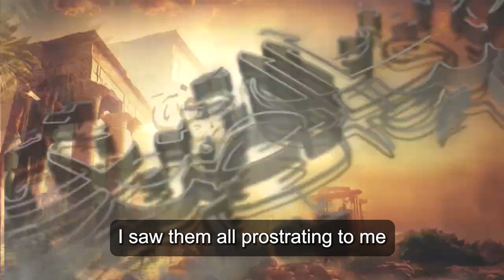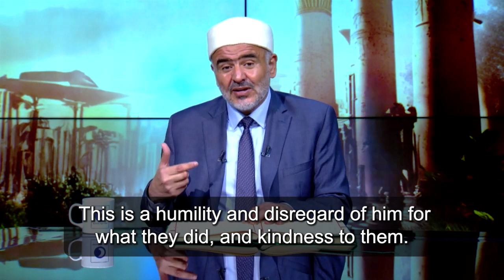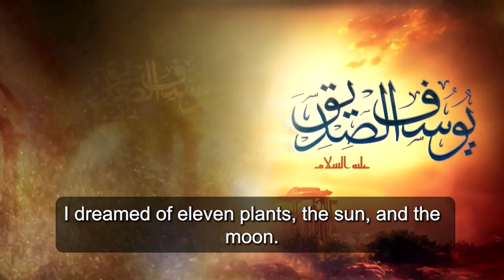Prophet Yusuf Alsidik , Episode 37